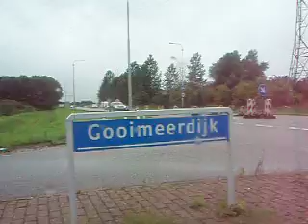De Afsluiting. Mark